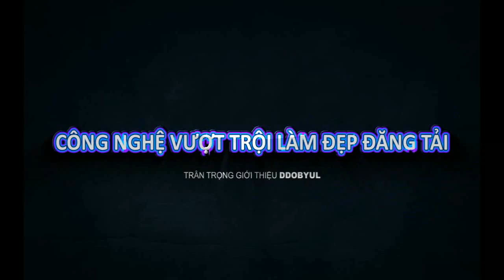Tế Bào Gốc. truy cập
Sản phẩm công nghệ vượt trội chăm sóc da mụn, sẹo lõm, da kém đàn hồi săn chắc, chống nếp nhăn.
Cung cấp dưỡng chất để có một làn da khoẻ mạnh.

Đội ngũ chuyên viên điều trị chuyên nghiệp . Hiệu Quả An Toàn.